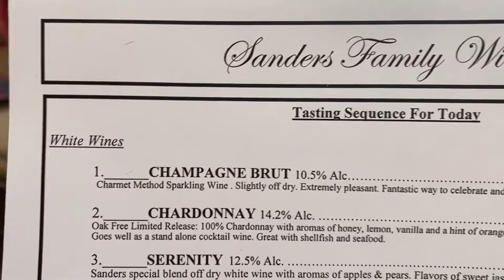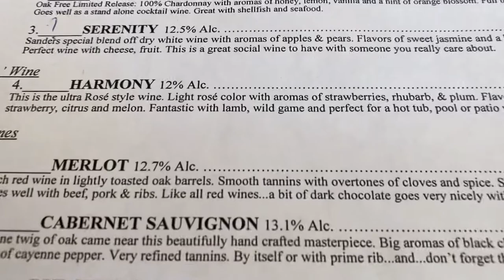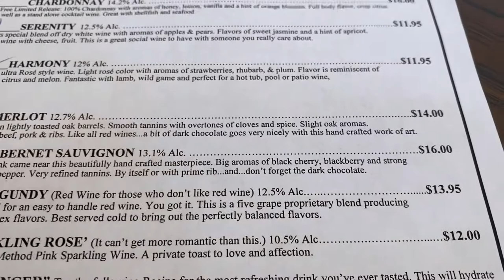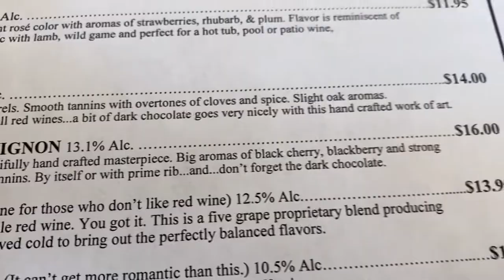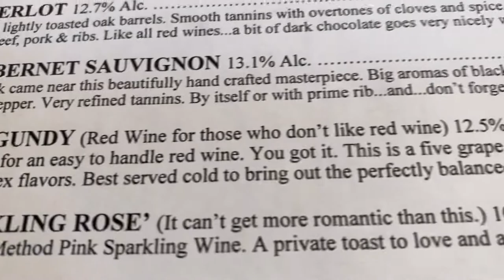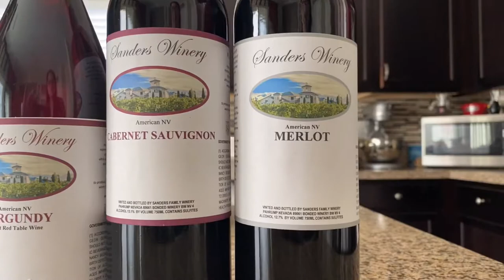Wine tasting at Sanders Winery Sanders Winery Wine Tasting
Sanders Winery is about 50 minutes from the strip or Las Vegas Blvd.  It was establish in 1988 by Jack Sanders.  The family has been growing grapes for more than 30 yrs.  It was a fun experience and invite everyone to go visit them, it’s worth the drive.  By the way, we really love their wines.